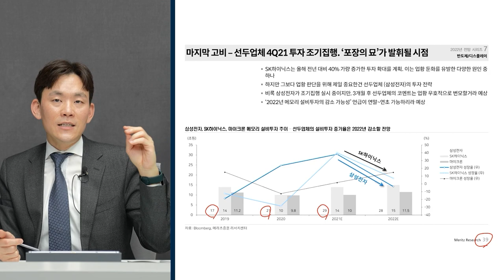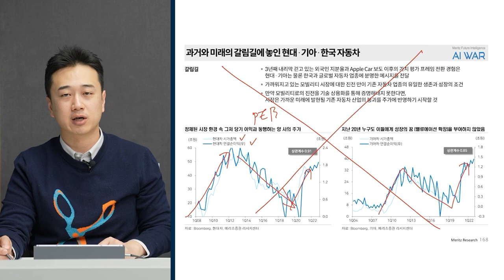[글로벌 마켓브리핑] 친시장적 연준, 당분간 FOMC발 불안감은 없다! f. 미래에셋증권 강구현 선임매니저